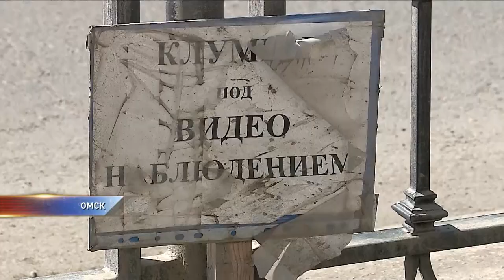Как реконструированные улицы Омска пережили зиму